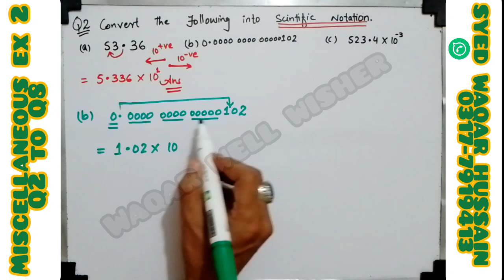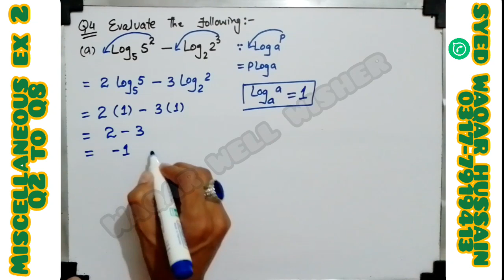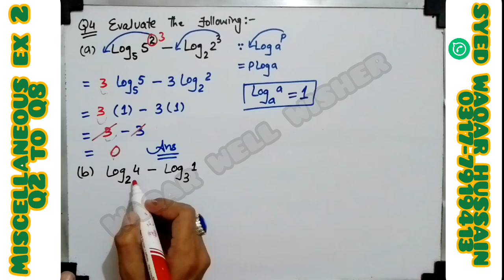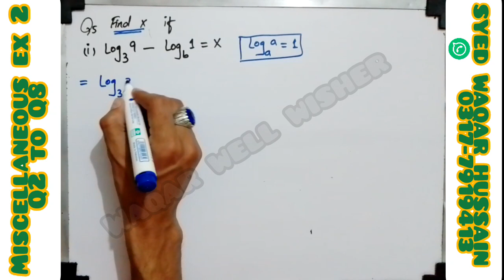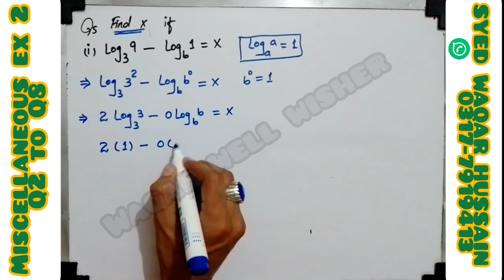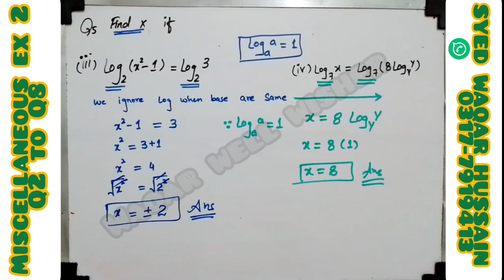Miscellaneous EX 2 Q2 to Q8 9th Math 2024 NBF FBISE Sir Waqar Hussain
In this online lecture by Syed Waqar Hussain , the focus is on matric Part 1 Mathematics  Chapter 2 Logarithms. The lecture specifically covers Exercise Miscellaneous 2, with a detailed explanation of Question No. 2 to question 8 all parts..
This video lecture provides a comprehensive explanation of Exercise Miscellaneous 2, covering the entire syllabus approvead by the government for 9th-grade  Mathematics Science Group. The content is based on the National book foundation Textbook Board's curriculum and is suitable for students studying in any of the Punjab boards& Federal board.

Title: "Decoding Logarithms: Class 9 Chapter 2 | National Book Foundation"

Description:
Unravel the mysteries of logarithms with our comprehensive guide to Chapter 2 from the Class 9 new book by the National Book Foundation. In this illuminating video, we demystify the concept of logarithms, exploring their definition, properties, and practical applications. Whether you're a student striving for clarity or an educator seeking effective teaching resources, this video provides invaluable insights and explanations, paving the way for a deeper understanding of logarithms and their significance in mathematics. Join us as we delve into the world of logarithms and empower learners to conquer this essential mathematical concept with confidence and proficiency.

Chapter 2 Exercise Miscellaneous 2 math new book fbise
chapter 2 Logarithms Exercise Miscellaneous 2 class 9th